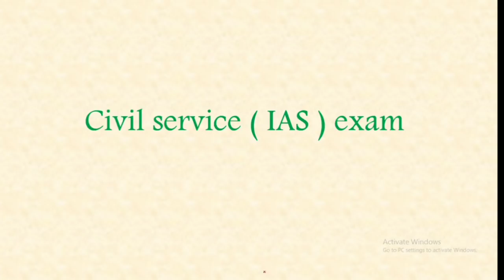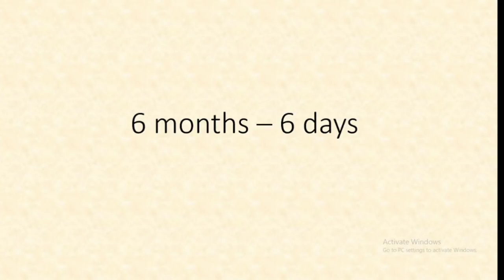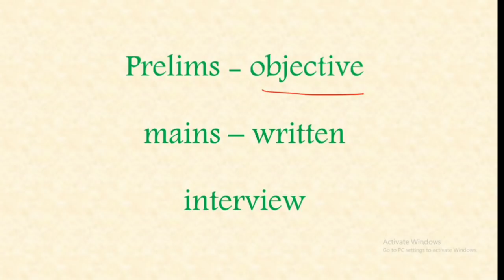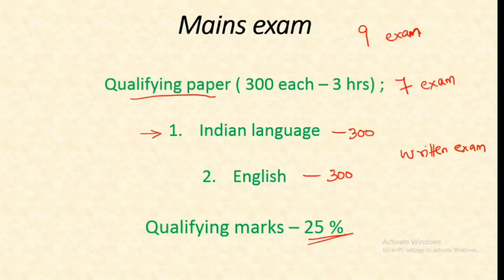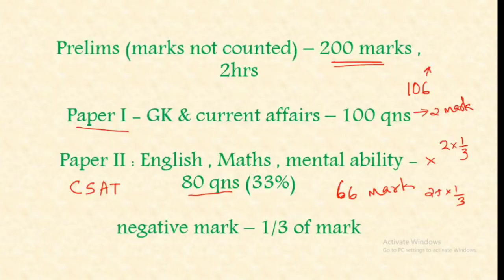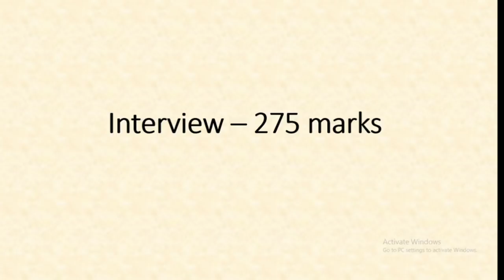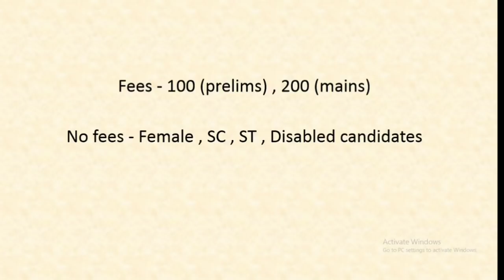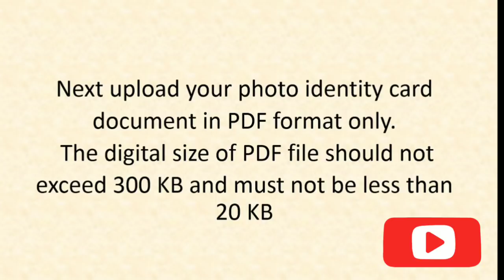An overview of Civil Service Exam (IAS exam)in malayalam | Motivation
There is a correction in the data given : Grand Total of Marks in civil service exam - 2025 Marks.

Hello, Fighters,
This video is all about Civil service exam.. I have another Youtube channel for Personal Vlogs named 'Anumol Jolly Official' .
Hope you enjoy my videos , as much as I enjoy creating them :)

Be a Fighter ✌️

Title : An overview of Civil Service Exam (IAS exam)in malayalam | സിവിൽ സർവീസ് പരീക്ഷ എന്താണ്.? | UPSC CSE | Civil Service Exam

I hope you enjoy your visit to my Channel. Much love! ♥️